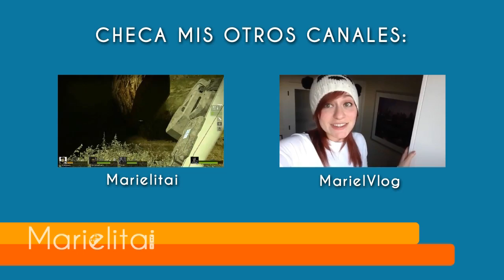Dishonored | Ep.30 | EL SEÑOR QUE PIDE AYUDA Y NO SE CALLA!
Deja un LIKE si puedes, en realidad me ayuda! :D